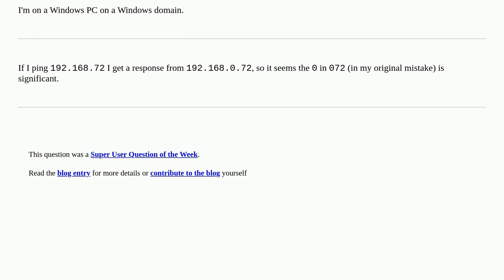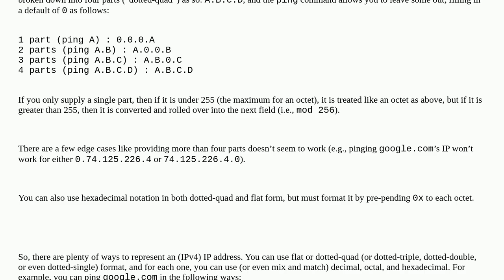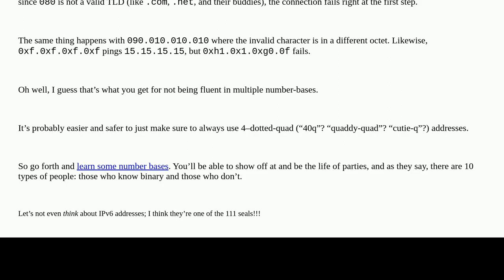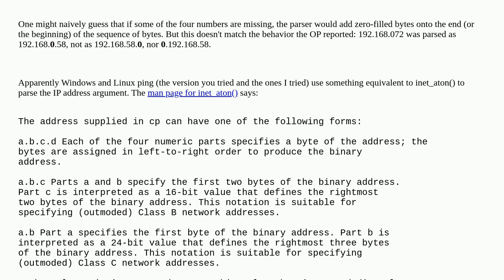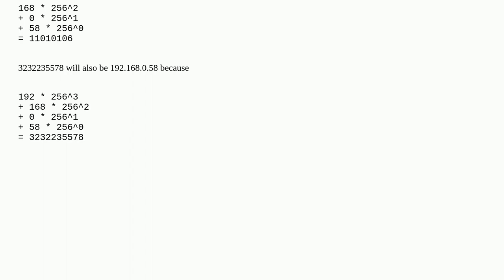Why does pinging 192.168.072 (only 2 dots) return a response from 192.168.0.58?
A special thanks goes out to the community

  ip-address ping ip